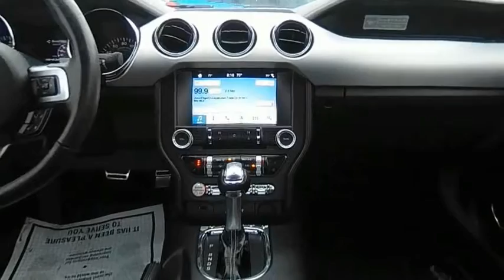2017 Ford Mustang F11205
2017 Ford Mustang EcoBoost Premium